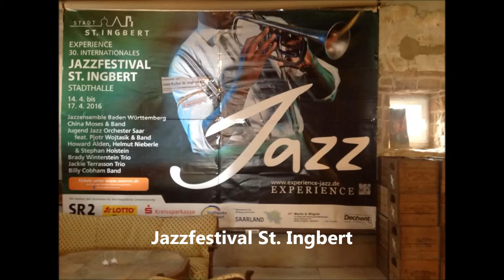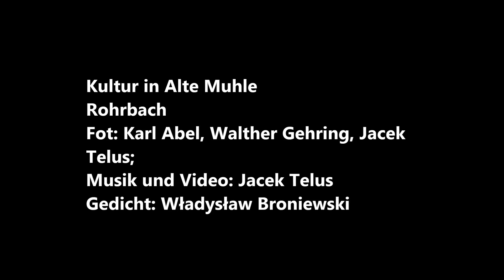Kultur in Kultur Muhle/St. Inbert/Rohrbach/Germany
fot: Karl Abel, Walther Gehring, Jacek Telus;
Gedicht: Władysław Broniewski
A.D. 2016